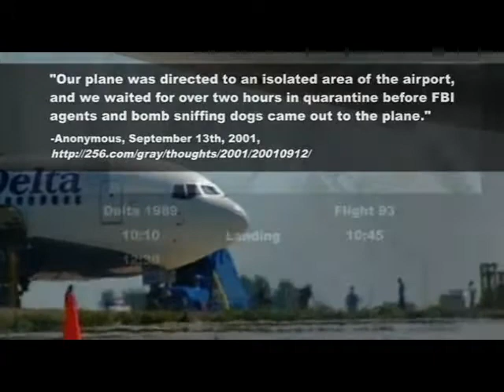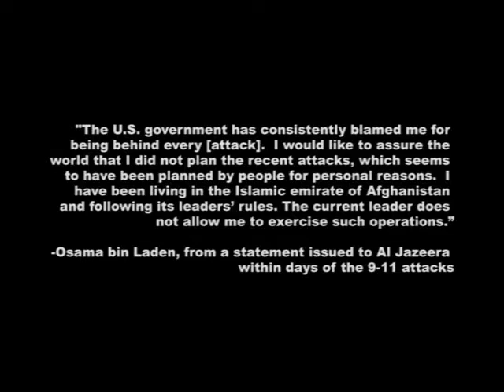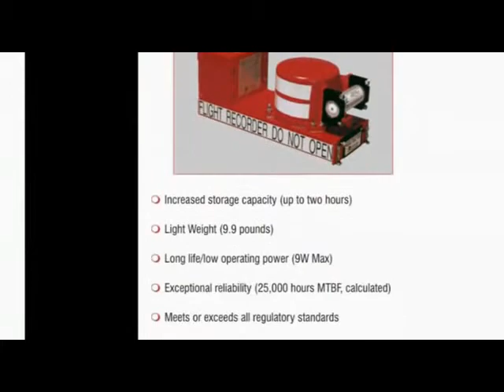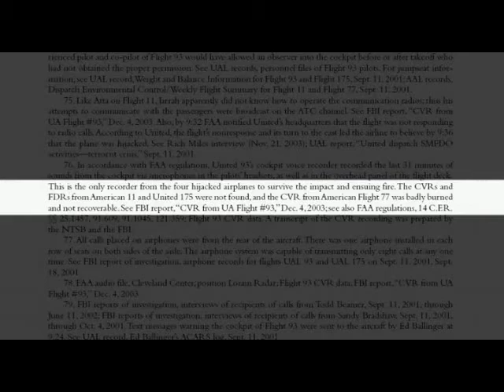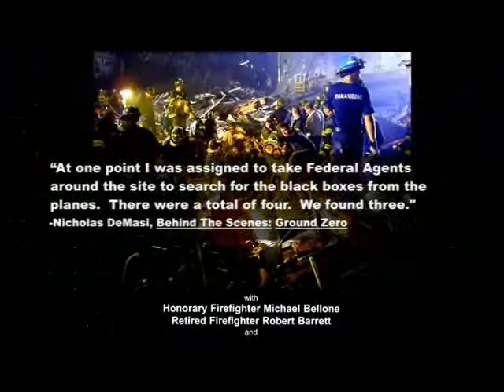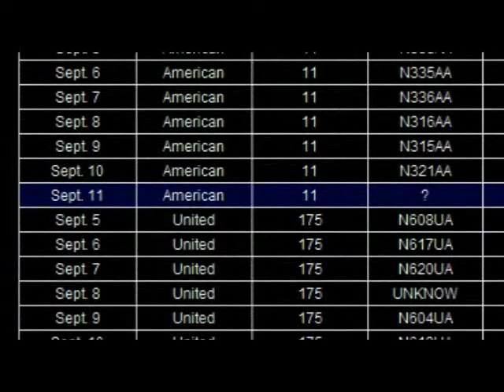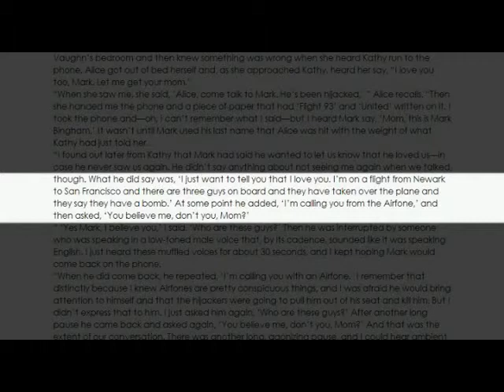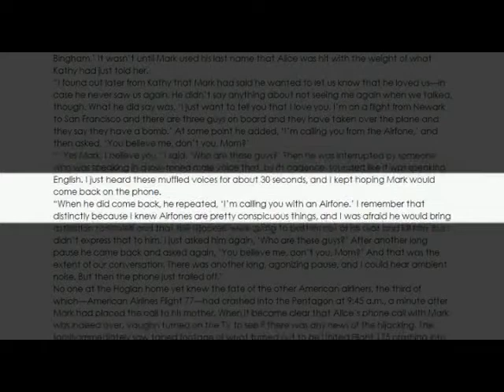Loose change 7/9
The accuracy and fairness of Loose Change has been disputed by Popular Mechanics, media outlets and independent researchers. On September 11, 2006 Dylan Avery and Jason Bermas appeared on "Democracy Now! the War and Peace Report", to debate James Meigs and David Dunbar,[3] two editors of Popular Mechanics and the book Debunking 9/11 Myths.[4] The film has been edited and re-released in a second edition, then recut again removing some of the inaccuracies that were in previous editions. A further "final cut" version was originally planned for release on September 11 2006, but was delayed and is now pushed back to February or March 2007.